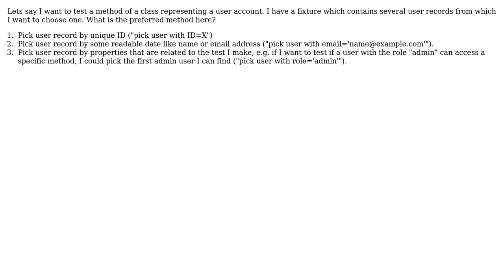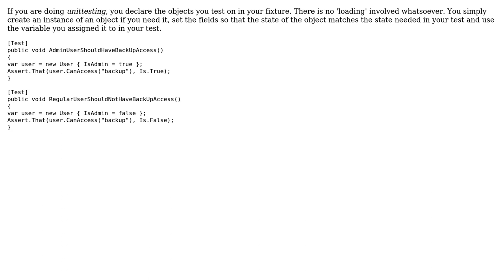Software Engineering: What is the preferred way of preparing data in automatic testing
With thanks & praise to God, and with thanks to the many people who have made this project possible! You are responsible for your own actions.